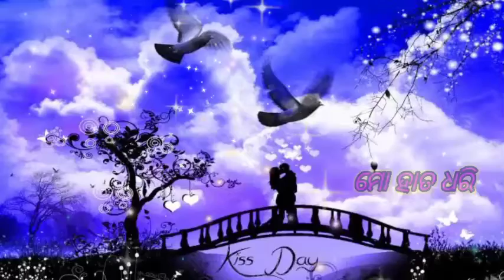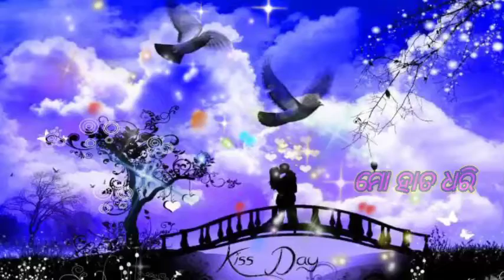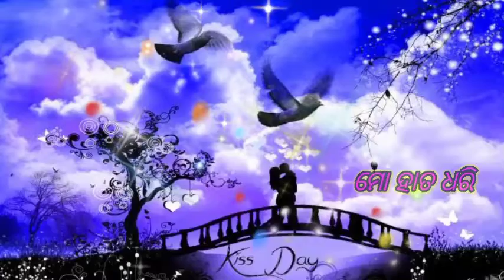MO Hata dhari chalutha odia new best DJ remix song